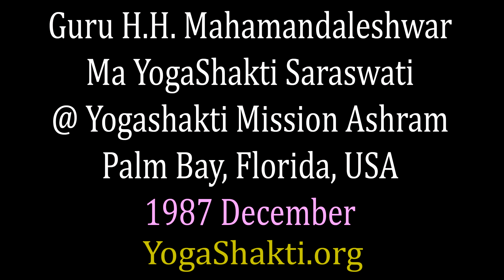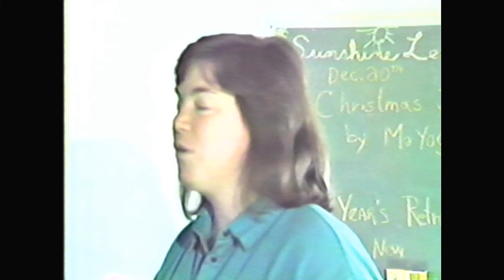1987 Ma Yogashakti Sunshine Lecture